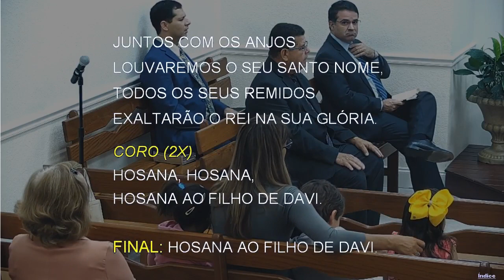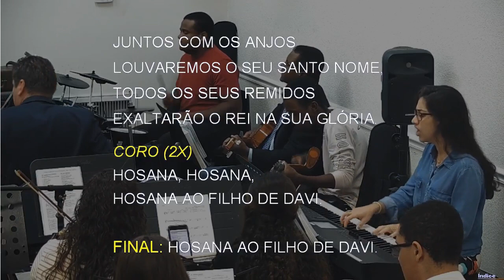509 - EM BREVE, MUI BREVE